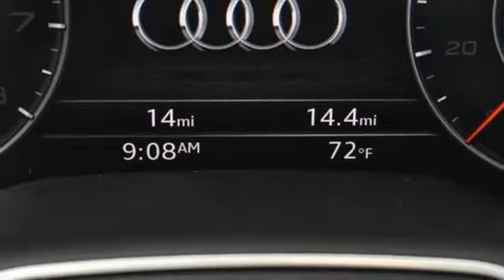New 2019 Audi Q7 Atlanta Alpharetta, GA A15935 - SOLD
Year: 2019
Make: Audi
Model: Q7
Engine: 2.0L 4-Cylinder TFSI
Transmission: 8-Speed Automatic with Tiptronic
Color: Blue
Interior: Black
Stock #: A15935
VIN: WA1LHAF70KD033960
Recent Arrival!br2019 Audi Q7brbrAudi Atlanta is proud to be the only Magna Society dealership in Georgia! Our inventory moves extremely quickly. PLEASE BE SURE TO SECURE YOUR APPOINTMENT. All vehicles are subject to sale at any time. As a courtesy to our clients, a partial payment and signed agreement will secure an appropriate window of time to allow for travel to inspect and accept the vehicle.

Address:
5805 Peachtree Boulevard